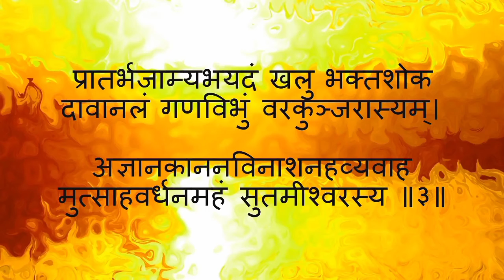Om Sri Ganesh Pratash Smaran Mantra .......🙏🙏🙏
Think of a mantra — a word or phrase you repeat during meditation — as a tool to help release your mind. It can make a lot of difference, especially if you have trouble concentrating or getting in the right frame of mind.

Many people find that using a mantra can boost awareness and improve concentration. Since it helps you stay focused, it could lead to improved results from meditation.